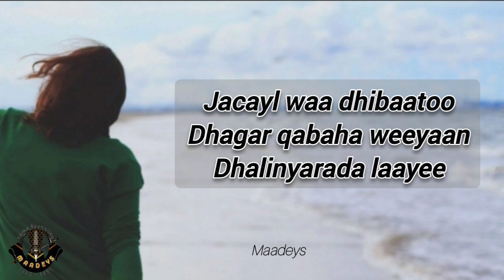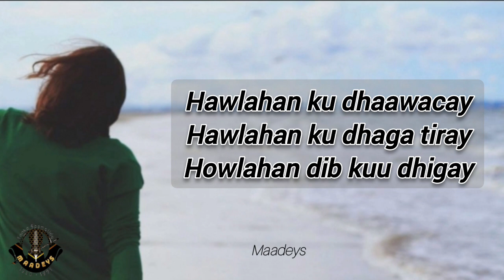HEES | Jacayl Waa Dhibaato | Caasha Shiikh Axmed | Original + lyrics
Ereyada iyo laxanka Maxamuud Cabdullaahi Sangub.
Riwaayadii qabrigii jaceylka.